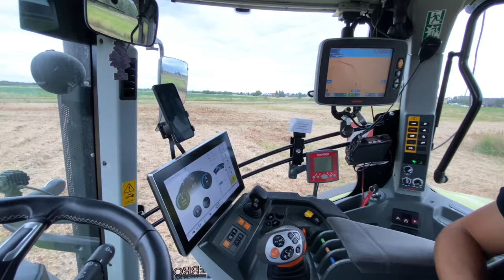|| Claas Axion 850 & AgroMasz pd30 || uprawa pługiem dłutowym po Rzepaku. /SOUND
Siema.
W dzisiejszym filmie zmontowanym na szybko bez podkładu muzycznego, przestawiam pracę Claasa Axiona 850 o mocy 265 KM z pługiem dłutowym firmy AgroMasz o szerokości roboczej 3m.